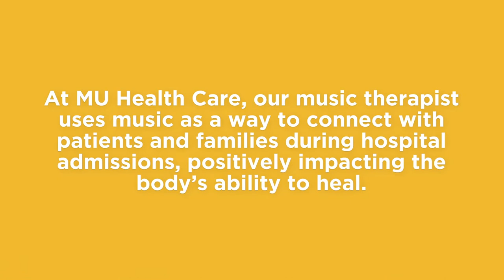Music Therapy at MU Health Care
Music therapy is a clinical and evidence-based Allied health profession in which music is used within a therapeutic relationship to address physical, emotional, cognitive, and social needs of individuals. (AMTA, musictherapy.org)

Our music therapist uses music as a way to connect with our patients and families during hospital admissions, positively impacting the body’s ability to heal. Patients may actively participate in music therapy sessions through instrumental play, singing, movement to music or songwriting. They may also receive services passively through listening and relaxation.